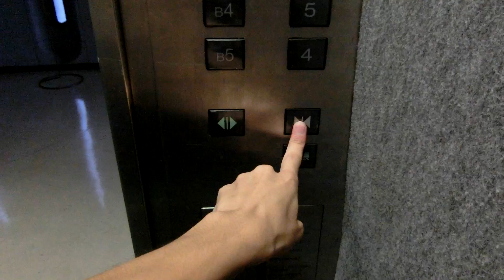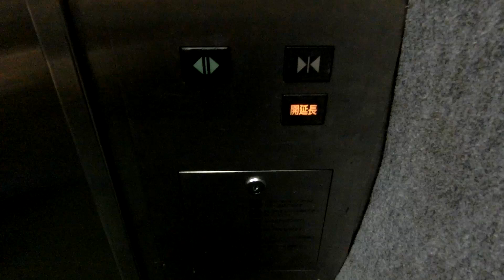パレスサイドビルの西側人荷用エレベーター（17号機）（三菱製）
－－説明－－－－－－－－－－－－－－－－－－－－
毎日新聞社の本社がある「パレスサイドビル」の17号機(西側)人荷用エレベーターです。
更新済みで、普段は業務メインとして使用されます。
開閉ボタンのデザインがエレアド仕様です。
－－諸元－－－－－－－－－－－－－－－－－－－－
メーカー:三菱
機種:アクセルアイ
用途:人荷用
定員:20名
積載:1500kg
アナウンス:×
到着チャイム:○
速度：90m/min
駆動方式:ロープ
停止階:B5,B4,B3,B2,B1,1,2,3,4,5,6,7,8,9,MR,R
設置数:1基
防犯カメラ:○
メンテナンス:三菱電機ビルテクノサービス
設置年:1966年→1990年代後半更新

西側乗用2（詳細不明）→未撮影
西側人荷用(17号機)→Here
－－設置場所－－－－－－－－－－－－－－－－－－
場所:東京都千代田区一ツ橋1丁目1-1